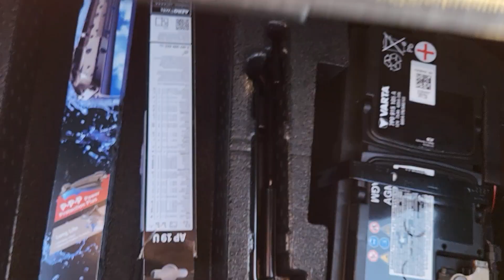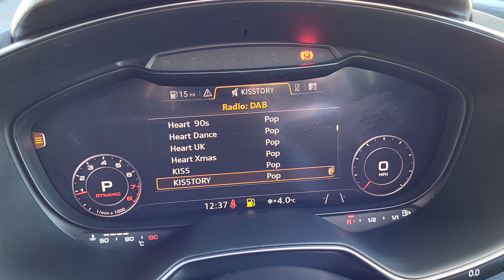Audi TT 2.0 TFSI S Line 2dr AUTO 227 BHP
An Exterior and Interior Overview of our Audi TT 2.0 TFSI S Line